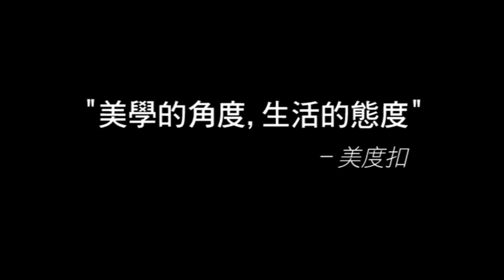美度扣 Makedo, 引導創意, 飛機學習款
不論紙盒是大的小的、還是長的扁的，只要有一對堅固的機翼，就是最棒的飛機！

引導創意學習款

◎尋找回收素材    發揮手作創意◎
makedo 美度扣™  學習款提供製作各種男、女孩喜愛的主題所需的美度扣、工具組與多樣化的裝飾貼紙，可引導孩童較快找到素材，再將收集到的素材加上本身的創意點子，參考內附的圖像引導說明書，創造出獨一無二的主題作品，展現純真童趣！

makedo 美度扣™是一套可重複使用的扣具系統，以回收材質創作出各種具特色的空間、物件或藝術品。利用 makedo 美度扣™ 可以連接素材的特點，能夠快速簡單完成各種大小尺寸的手創作品，在尋找素材與手作過程中，自然培養創造力、問題解決力與建立環保回收概念。不僅適合全家一起動手做，更適合學校集體創作！以隨手可得的素材，創作出全新的物品。創作，就是這麼簡單！